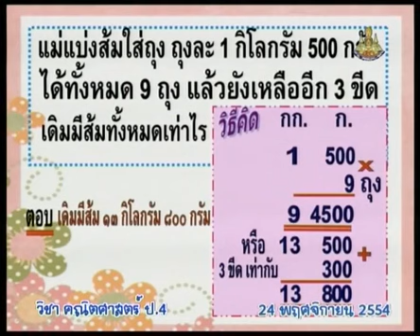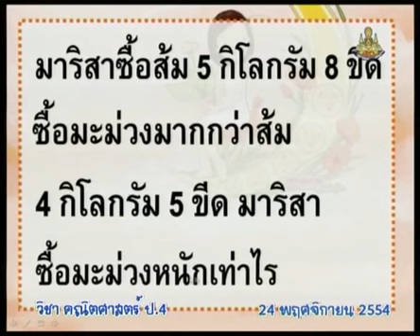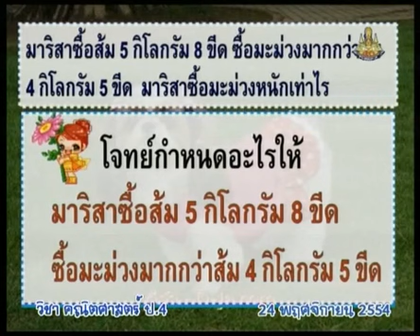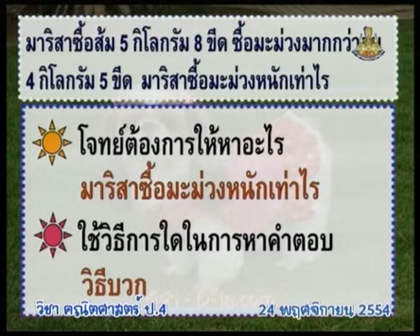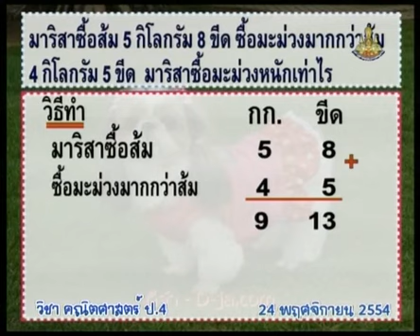375 P4maa 541124 B mathematicsp4 คณิตศาสตร์ป 4